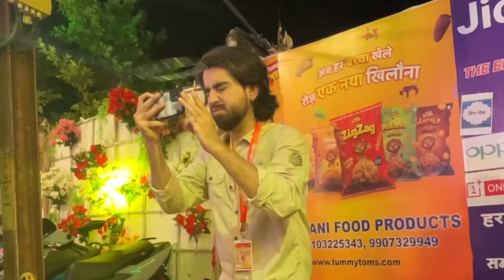GANESH CHATURTHI VLOG 1 / Anand Mela ft. kartikay Madhwani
Helllooo everyone aap sabhi GANESH CHATURTHI ke lea hamesha excited rehte hai humari tarh ❤️
Toh aaj hum aapko apne sheher Satna ke bhavaya 11 din ke GANESH MAHOTSAV me se 1 din ki el choti si jhalak dikhate hai jaha pe humne Anand Mela ka aayojan kia tha
Toh agar aap mele me na paaye ho toh ghar bethe uska maja le
Aur aaye ho toh ek baar aur uska maja le